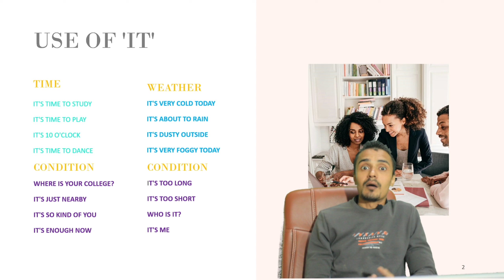Escape Language Barriers: How to Learn English in 30 Days